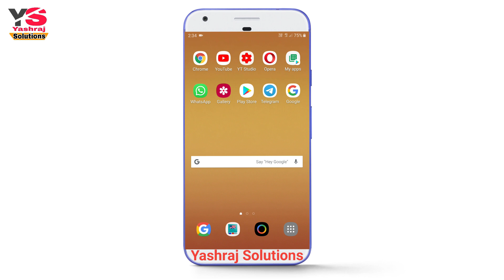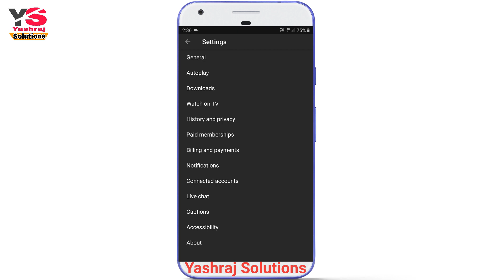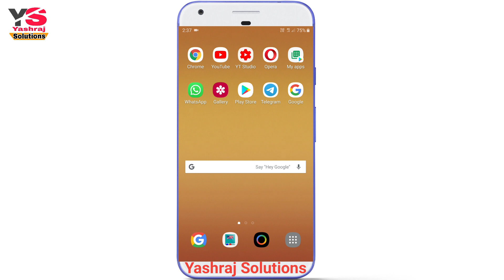How to Remove X Button from YouTube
Hello friends, in this video I am going to how to remove x button from YouTube. It x button causes black screen problem persistence and irritation also. This nasty issue became a headache for many users. Apart from this, there is a trustworthy source to solve this issue. I have explained the whole method to remove the x button from the YouTube app in a jiffy.
To know more please watch this video till the end.
👉 Our other videos on the topic of X button:
1. How to remove X button from youtube videos
2. How to remove x button in youtube
SOCIAL
🥇 हमारे सबसे ज्यादा देखें गये को वीडियोस को यहाँ से देखें:🥇
► 1. How to download mp3 songs from youtube
►5. Your virus & threat protection is managed by your organization
NOTICE: ALL THE IMAGES/PICTURES SHOWN IN THE
VIDEO BELONGS TO THE RESPECTED OWNERS AND
NOT ME.